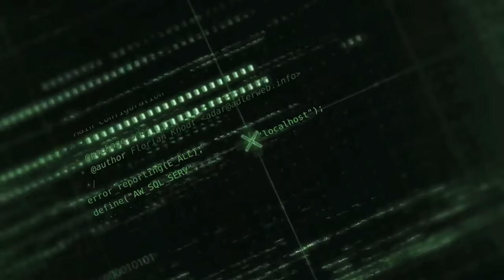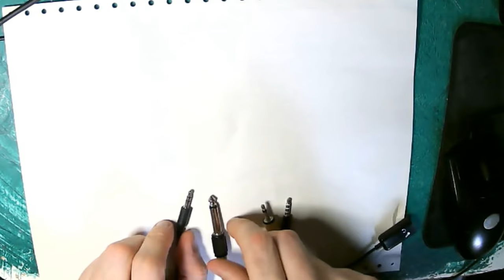BitBastelei #381 - Der Klinkenstecker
Klinkenstecker bzw. "Kopfhörerstecker" finden sich noch immer bei vielen Geräten. Kopfhöhrer und Mikrofone nutzen diese oft um ein Verbindung zu PCs, Smartphones oder ähnlichem Herzustellen. Doch ist euch schon mal aufgefallen, dass die teils unterschiedlich aussehen und entsprechend unterschiedliche Funktionen haben?